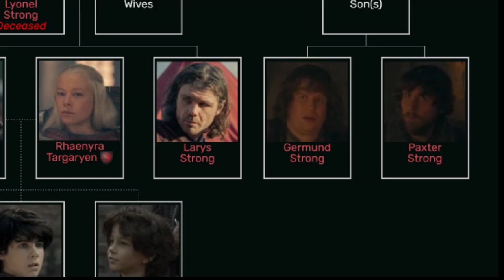Dialects Of The Dragon: House Strong Accents Guide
Hello and welcome back for another installment of Dialects of the Dragon, the series in which I discuss and dissect the accents and voice performances of the charcters in HBO's House Of The Dragon. This week it's time for House Strong.